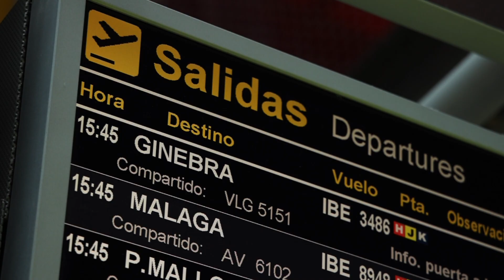El Juvenil A ya está en Nyon